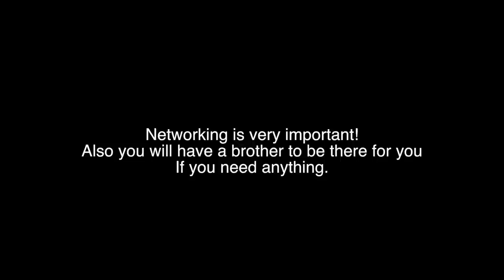Things To Bring/Pack For USA! USA Packing List When Coming For Masters or Bachelors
This is a general list, bring according to your needs!

Watch the entire video so you understand the quantity and what not to bring.

For medicines I highly recommend to bring doctor’s prescription, if there is ongoing treatment, homeopathy, ayurvedic, long term medicines, etc.

You will get almost everything in U.S. So, try to get stuffs that are not available in US. Those stuffs goes into suitcase first ( Indian Spices, your mom’s recipe books, pressure cooker, ..). So, the idea is to create the list of items and assign priority to that. Pack items into suitcase accordingly.
Tie a colorful ribbon on the suitcase handle. It will be much easier to identify your suitcase in the baggage claim area.

If you do bring Hair Oil or Pickles then make sure to pack it in a airtight tupperware, since they will literally throw your bags and if oils gets out then all your stuff is wasted!